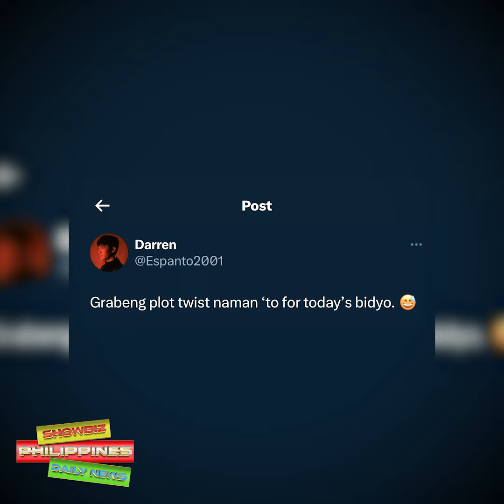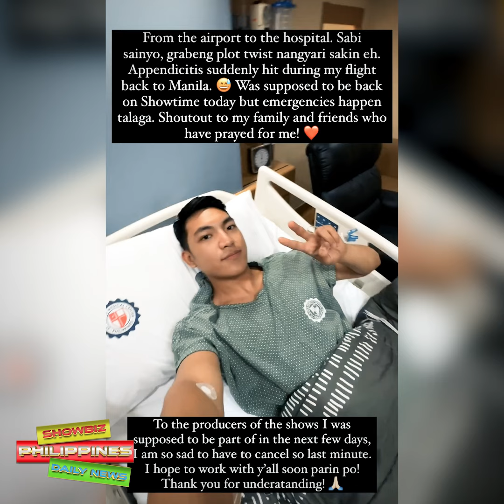Darren Espanto ISINUGOD Sa HOSPITAL At Inoperahan Kaagad Nagkaroon Ng Emergency Operation!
🎵 Track Info:

Title: Spring by Ikson
Genrea and Mood: Dance & Electronic + Calm